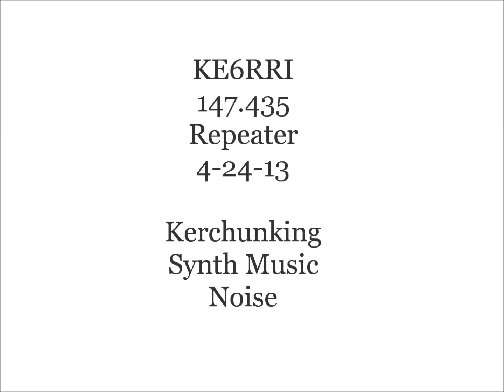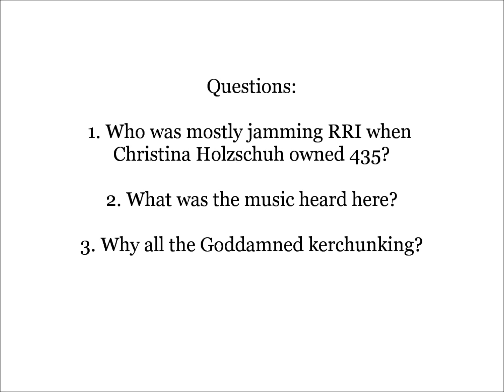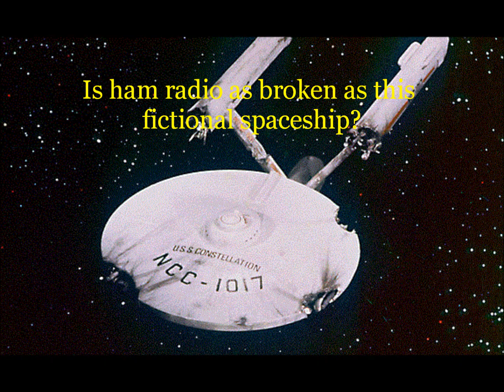KE6RRI Repeater 4-24-13 Kerchunking Synth Music Noise (formerly W6NUT)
Four minutes of random gibberish in late April of 2013, transmitted from 9:50 to 9:54 AM. This took place on the legendary 147.435 MHz repeater in Los Angeles, which was then run by KE6RRI but now owned by N6BHU.